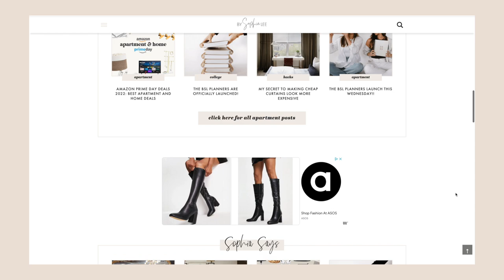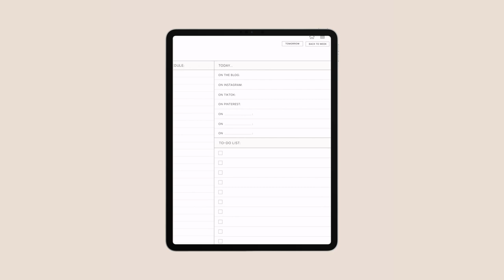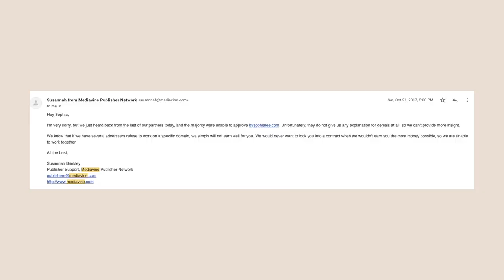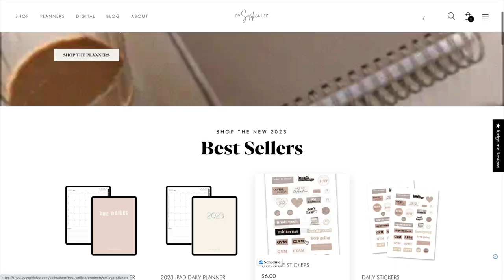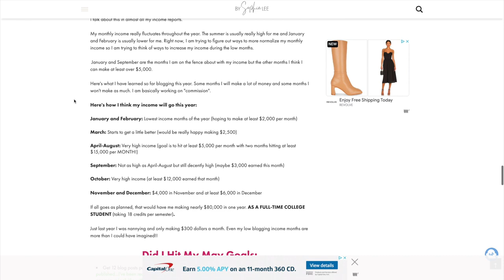8 Ways to Monetize Your Blog & Diversify Income 💸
Over the last five years, I've learned the importance of getting your eggs in different baskets. Which means how to diversify income! I'm going through 8 different ways you can monetize your blog and make money in different areas. We've dabbled in all of these so I'm sharing my thoughts and tips for each. Hope you enjoy!

⏰ Timestamps:
00:00 Intro
01:19 1. Ads
03:01 2. Affiliate Income
04:23 3. Digital Products
06:02 4. Courses
07:29 5. Sponsored Posts
08:38 6. Social Media
09:15 7. Physical Products
09:43 8. Sell a Service

❐ BLOGGING COURSES ❏

4. Beginner's Blogging Bundle (discounted price!)
5. Ultimate Perfecting Blogging Bundle (major discounted price!)